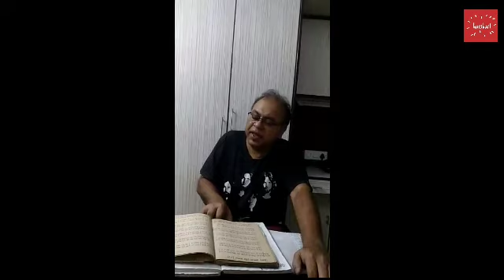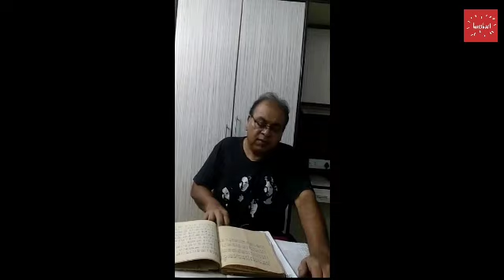আমার আপনার চেয়ে || Nazrulgiti || Amiyo Sarkar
Song - আমার আপনার চেয়ে ( Nazrulgiti )
Singer - Amiyo Sarkar